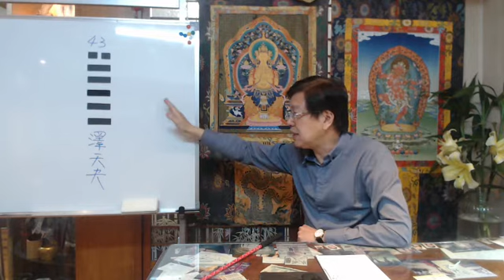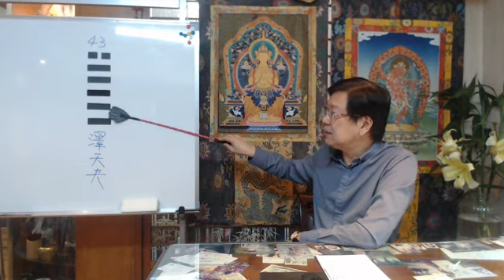易經: 第43卦 澤天夬 - 能戰才能和